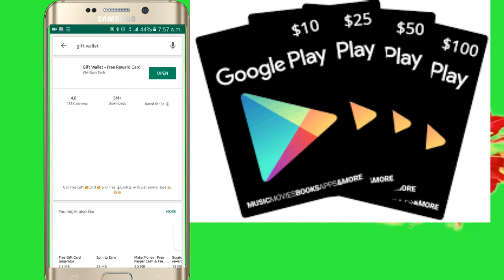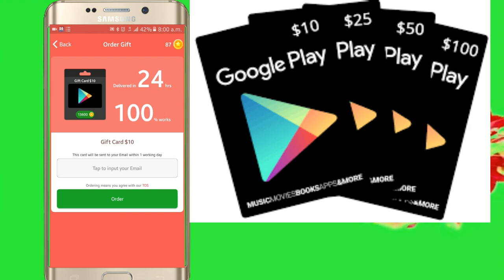How to get google play cards for free in Nepal||100% working tips by tech tips by samyog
Hi guys i am Samyog Budhathoki from rukum, rukumkot
I am intrested about the new tech and tips tricks so my channel's name is also Tech Tips by samyog
lucky spin gift cards